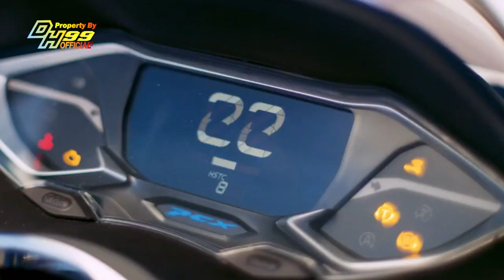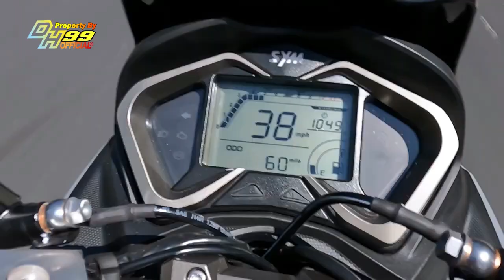SEHARGA YAMAHA LEXI!!! MESIN LEBIH GEDE DARI PCX DAN NMAX RESMI DIJUAL DI INDONESIA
Sore hari ini mimin coba bocorkan bagi akang eteh yang ingin tampil beda saat berkendara.
Dengan maraknya penjualan Yamaha Nmax dan PCX Kini Pabrikan Otomotif SYM menghadirkan Skutik Gambot yang memiliki harga yang cukup murah.
Simak ulasan berikut ini sampai selesai dan bagi akang eteh yang telah memberikan support kami ucapkan terima kasih.